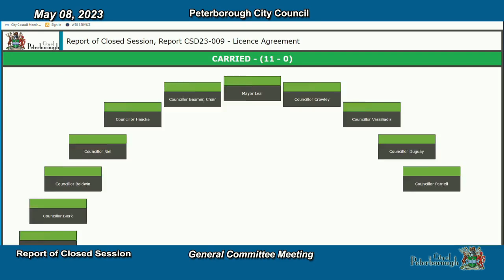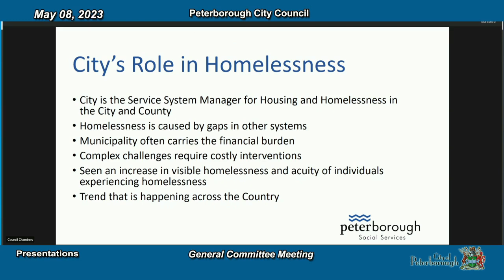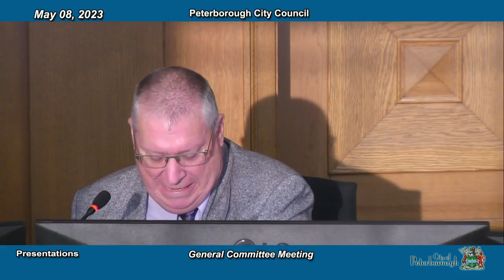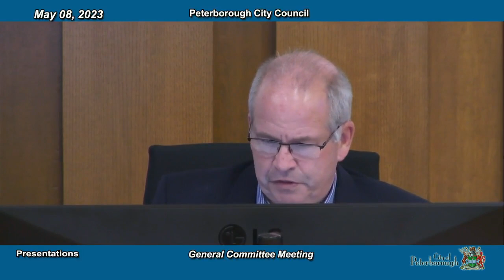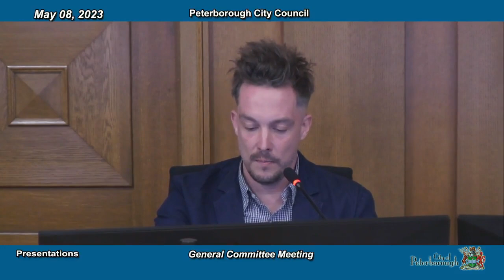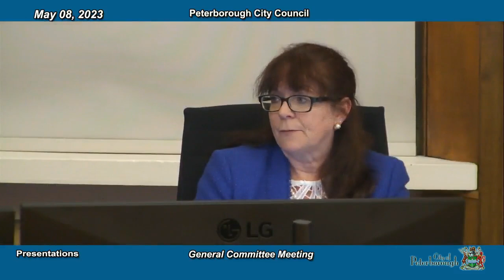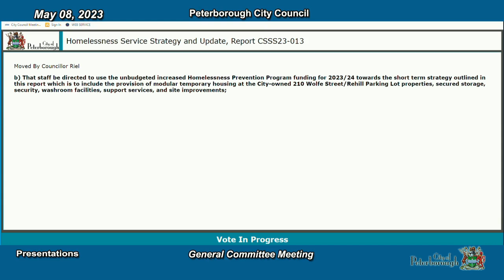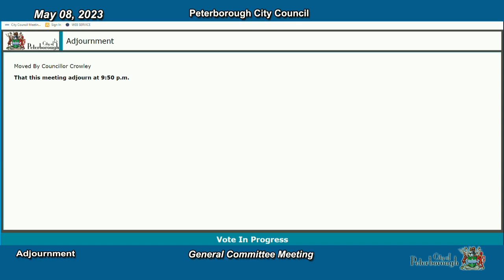General Committee, May 8, 2023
City Council, General Committee meeting, May 8, 2023